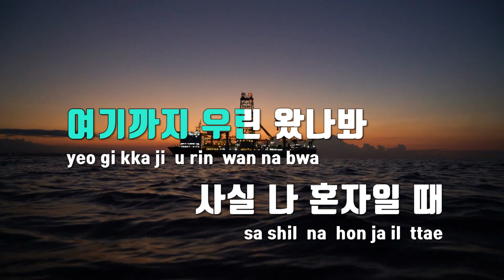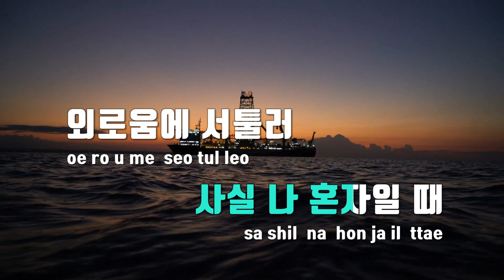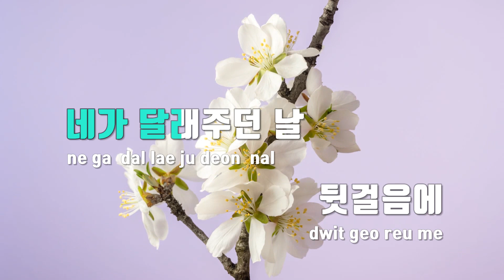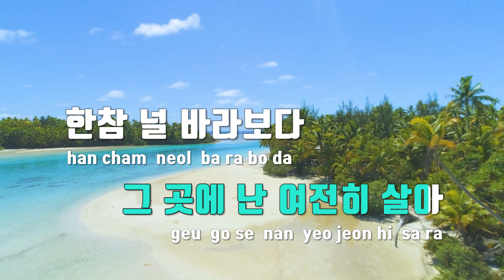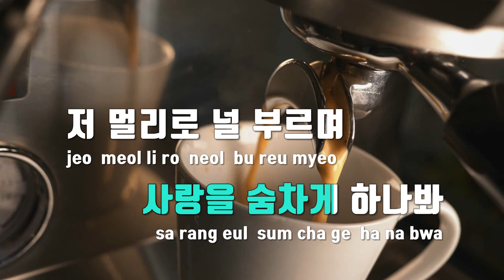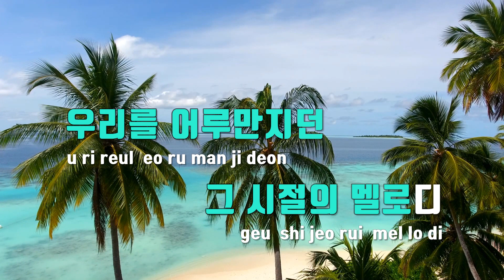[TJ노래방] 첫눈에멜로디 - 정은지 / TJ Karaoke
첫눈에멜로디  --  정은지